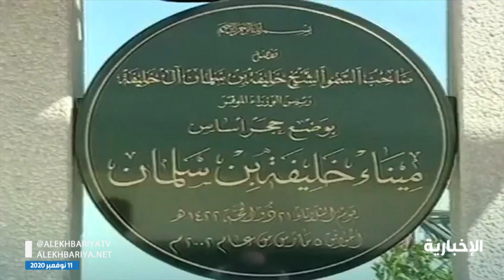البحرين تودع فقيدها الراحل